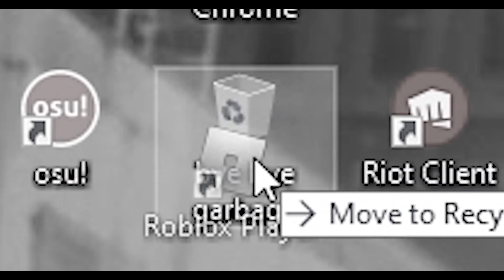total mayhem Roblox war fair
HUGE shout out to Captainroofa